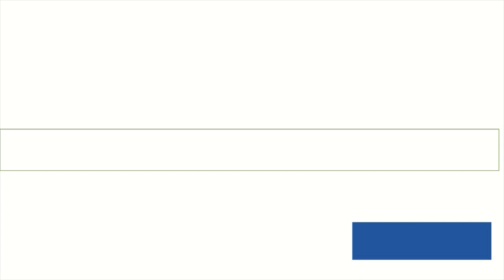"The Great Foodini" Godlike Gameplay- Awakening Of Heroes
Using The Great Foodini he is not well equipped yet but made use of all means to win the match.